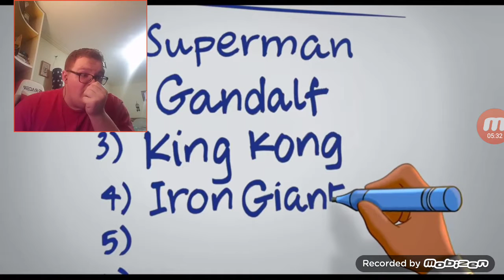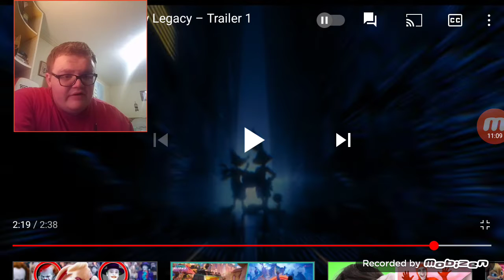I... I don't even know.